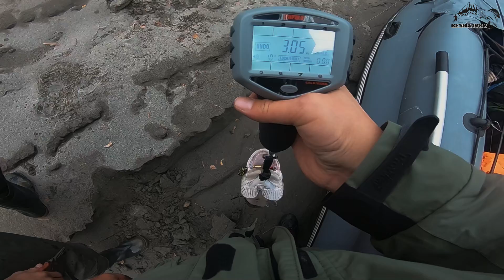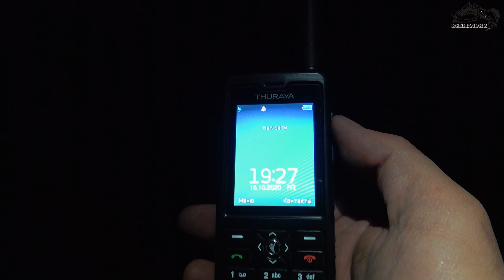Битва тайменя со щукой, редкие кадры/Невероятный улов/Охота на алтайского тайменя/Река Катунь.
Осень на Катуни - самое красивое время. Именно в октябре мы ежегодно ездим на Алтай в поисках тайменя. В эту поездку Вы увидите битву тайменя со щукой, кто победит в кулинарном батле? Интересные места, редкие кадры, в ямах клюют таймемни рвут леску. Бирюзовая Катунь  самая красивая река на Алтае.
Водометная ПВХ лодка Выдра 480 под Tohatsu 50 с водомётной насадкой.

00:00 Интро
00:27 Цель и место рыбалки
01:50 База Карбан
02:25 Кратко о поездке
04:26 Экипировка
06:11 Сборы. Лодка Выдра 480 и Тохатсу 50
07:48 Моя ошибка
08:30 Бирюзовая Катунь
08:59 Средняя Катунь
09:43 Какой бывает уровень воды в Катуни
10:16 Почему вода в Катуни летом грязная
11:20 Рыбалка на Катуни
12:29 Идем до перспективных мест
13:16 Невероятный улов в Катуни
14:55 Поклевка тайменя
15:18 Красоты осенней Катуни
16:12 Подошли местные рыбаки
16:49 Самая ловчая снасть на хариуса
18:31 О реке Катунь
19:09 О верхней Каиуни
19:45 Место ночевки
20:23 Поймал тайменя на Катуни
21:30 Звонок по спутниковому телефону
22:58 Коптим щуку
23:55 Ночная рыбалка на мыша
25:25 Катунская щука горячего копчения
26:21 Утро второго дня